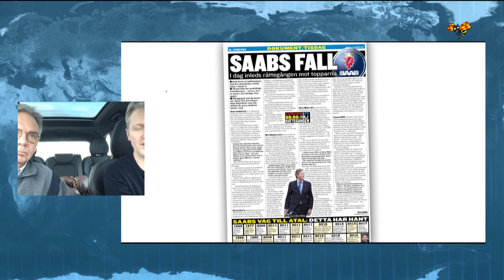Rättegången mot SAAB inleddes idag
Jan-Erik Berggren och Håkan Matson om vad som gick fel